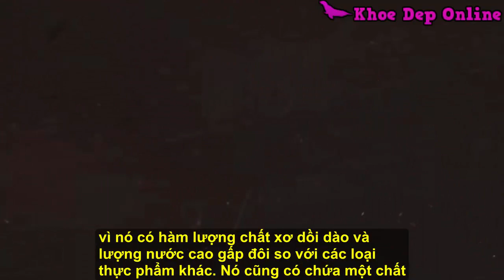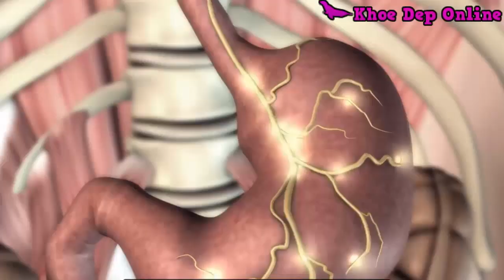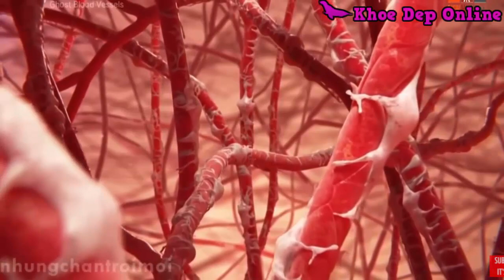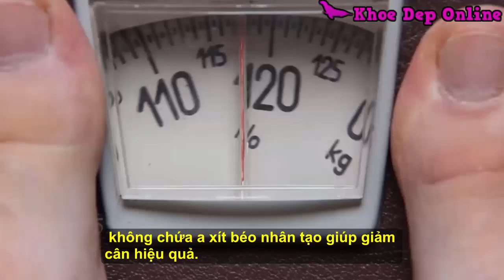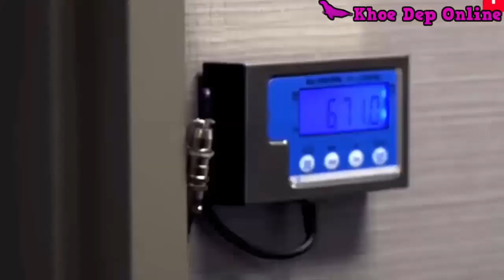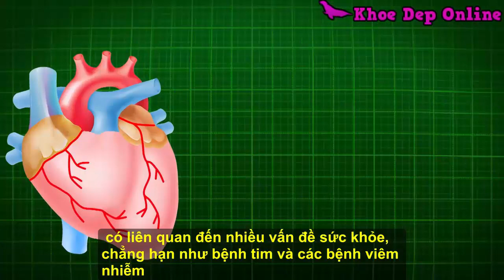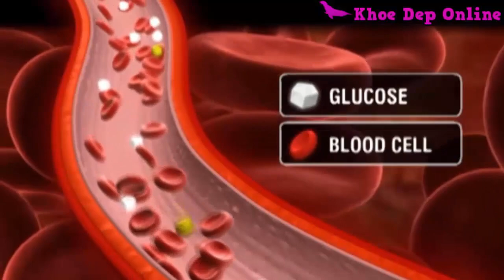Top 7 Thực Phẩm Càng Ăn Càng Gầy Cực Tốt Cho Người giảm Cân Nhanh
Top 7 Thực Phẩm Càng Ăn Càng Gầy Cực Tốt Cho Người giảm Cân Nhanh, 7 thực phẩm giúp giảm cân nhanh chóng, nhanh chóng làm tiêu lượng mỡ, giảm cân an toàn, giảm cân đơn giản, hiệu quả tại nhà, giảm béo phì, giảm mỡ máu, giảm đột quỵ, giảm nhồi máu cơ tim, giảm mỡ bụng, giảm vòng 3, gầy nhanh, chắc thành mạch máu, giảm các bệnh về tim mạch
Có thể bạn quan tâm:
- 8 Loại Qủa Đại Kỵ Với Nhau Tuyệt Đối Cấm Ăn Chung Kẻo Mang Bệnh Vào Người,